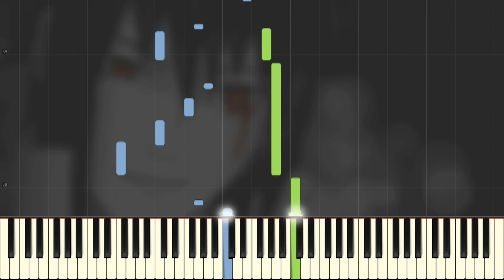Loneliness - Naruto Shippuden [Piano Tutorial] (Synthesia)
Want to learn piano? I highly recommend flowkey

This is the piano tutorial synthesia version of the piece "Loneliness " from the anime Naruto Shippuden.

▃ ▄ ▅ ▆ ▇ Loneliness Piano Tutorial▇ ▆ ▅ ▄ ▃
Composer: Yasuharu Takanashi
Arrangement: FortePiano (Nadav Schneider) .

Chris Dobbrunz
DARREL COLLINS
Lena Avalos
Felix Turgeon
Tyler Allen
Nina Ruiz Andres